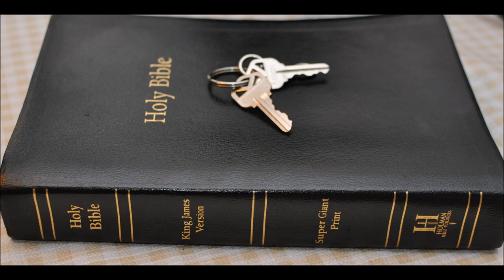Ezekiel 25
Ezekiel  Chapter 25  1 The word of the LORD came again unto me, saying,
2 Son of man, set thy face against the Ammonites, and prophesy against them;

3 And say unto the Ammonites, Hear the word of the Lord GOD; Thus saith the Lord GOD; Because thou saidst, Aha, against my sanctuary, when it was profaned; and against the land of Israel, when it was desolate; and against the house of Judah, when they went into captivity;

4 Behold, therefore I will deliver thee to the men of the east for a possession, and they shall set their palaces in thee, and make their dwellings in thee: they shall eat thy fruit, and they shall drink thy milk.

5 And I will make Rabbah a stable for camels, and the Ammonites a couchingplace for flocks: and ye shall know that I am the LORD.

6 For thus saith the Lord GOD; Because thou hast clapped thine hands, and stamped with the feet, and rejoiced in heart with all thy despite against the land of Israel;

7 Behold, therefore I will stretch out mine hand upon thee, and will deliver thee for a spoil to the heathen; and I will cut thee off from the people, and I will cause thee to perish out of the countries: I will destroy thee; and thou shalt know that I am the LORD.

8 Thus saith the Lord GOD; Because that Moab and Seir do say, Behold, the house of Judah is like unto all the heathen;

9 Therefore, behold, I will open the side of Moab from the cities, from his cities which are on his frontiers, the glory of the country, Bethjeshimoth, Baalmeon, and Kiriathaim,

10 Unto the men of the east with the Ammonites, and will give them in possession, that the Ammonites may not be remembered among the nations.

11 And I will execute judgments upon Moab; and they shall know that I am the LORD.

12 Thus saith the Lord GOD; Because that Edom hath dealt against the house of Judah by taking vengeance, and hath greatly offended, and revenged himself upon them;

13 Therefore thus saith the Lord GOD; I will also stretch out mine hand upon Edom, and will cut off man and beast from it; and I will make it desolate from Teman; and they of Dedan shall fall by the sword.

14 And I will lay my vengeance upon Edom by the hand of my people Israel: and they shall do in Edom according to mine anger and according to my fury; and they shall know my vengeance, saith the Lord GOD.

15 Thus saith the Lord GOD; Because the Philistines have dealt by revenge, and have taken vengeance with a despiteful heart, to destroy it for the old hatred;

16 Therefore thus saith the Lord GOD; Behold, I will stretch out mine hand upon the Philistines, and I will cut off the Cherethims, and destroy the remnant of the sea coast.

17 And I will execute great vengeance upon them with furious rebukes; and they shall know that I am the LORD, when I shall lay my vengeance upon them.